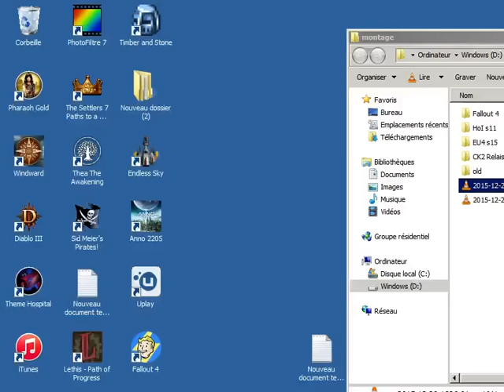Imperialism 2 s01e02